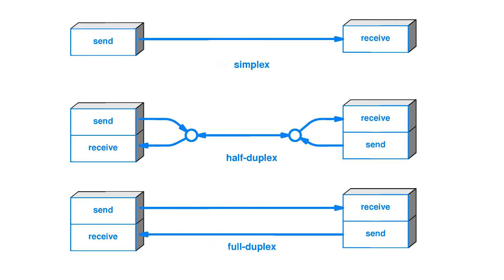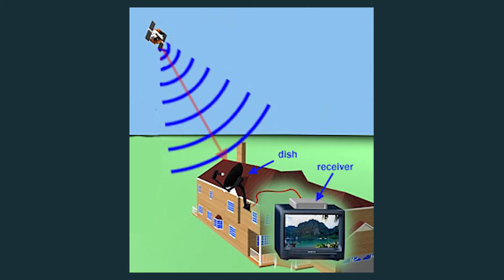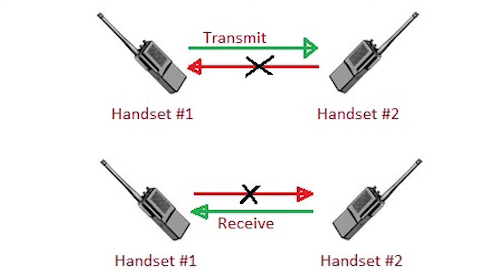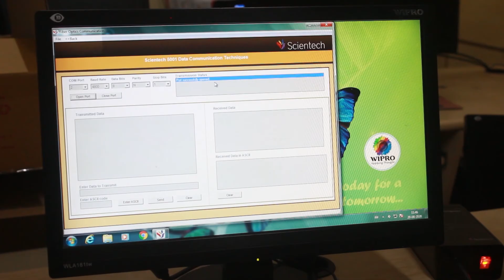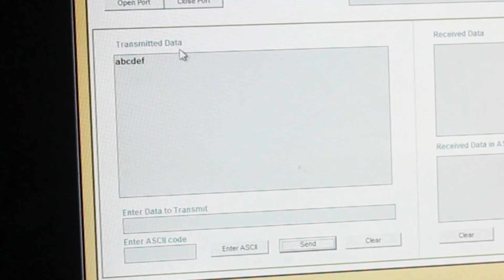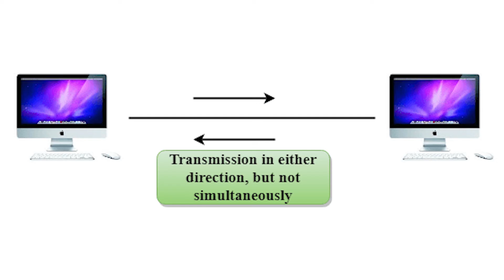half duplex | Verification of Half Duplex